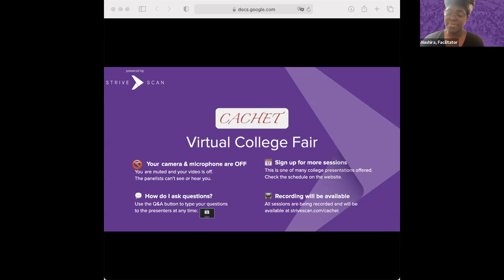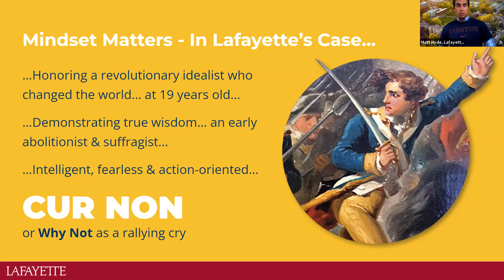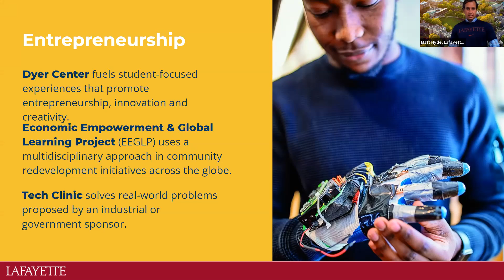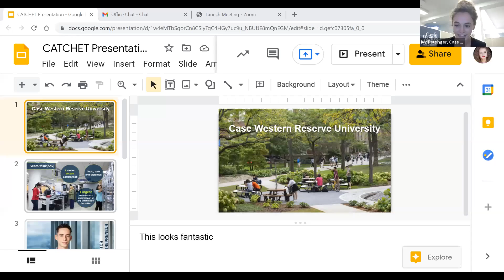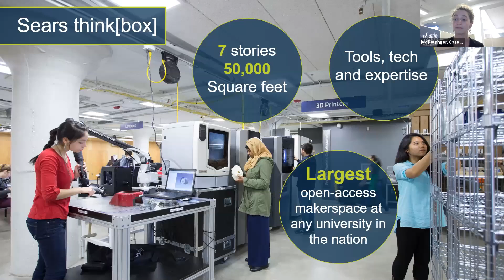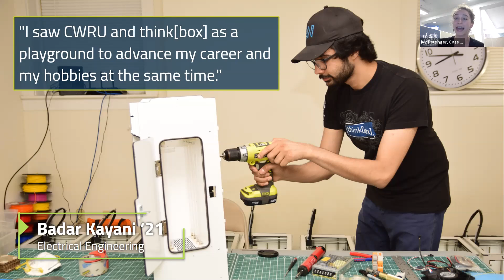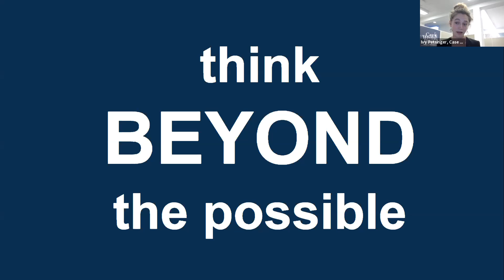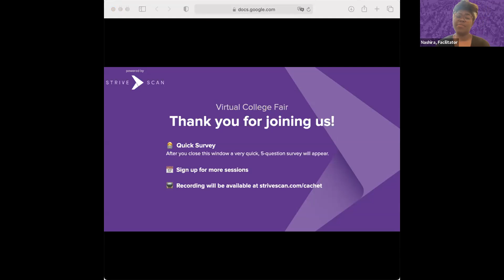Building Your Business in STEM - CACHET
Science and technology are engines of innovation. Learn about how students at STEM-focused institutions gain experiences that help them launch new ventures -- sometimes before they even graduate!